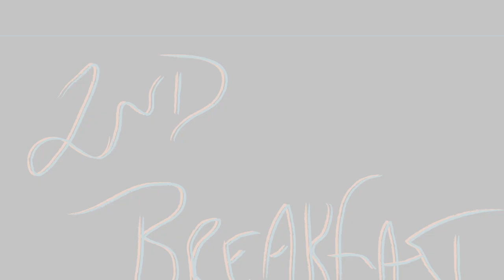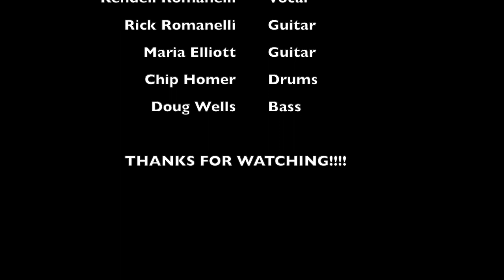Little Wing | 2nd Breakfast | 5 28 21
It's the best music community on the internet. Not even close.